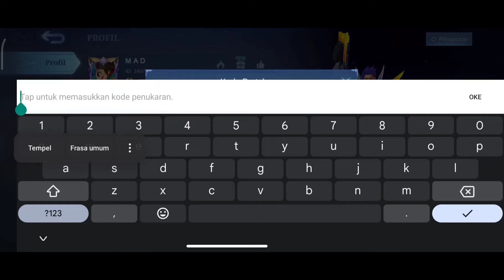UPDATE HARI INI!! KODE REDEEM ML TERBARU KODE REDEEM MOBILE LEGEND CODE REDEEM ML HARI INI MLBB NEW